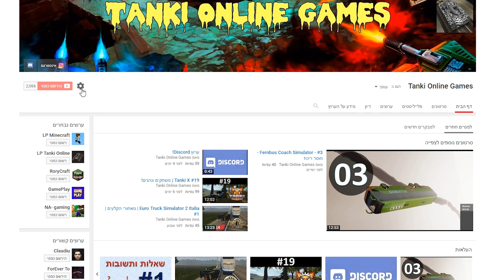הגרלה! להשתתף איתי בסרטון!